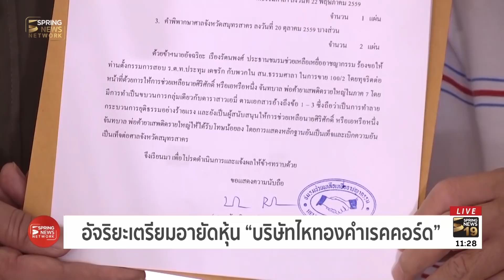อัจริยะเตรียมอายัดหุ้น "บริษัทไหทองคำเรคคอร์ด" | 1 พ.ย. 61 | ตามข่าวเที่ยง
ประธานชมรมช่วยเหลือเหยื่ออาชญากรรม เตรียมยื่นดำเนินการ อายัดหุ้นบริษัทไหทองคำ กรณีเบี้ยวค่าจ้างสร้างหนังเรื่องผู้สาวขาเลาะ